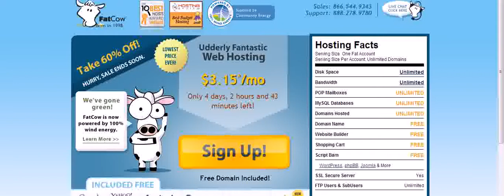FatCow Review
FatCow Review Keywords: fatcow,fatcow webmail,fatcow email,fatcow control panel,fatcow reviews, icons,fatcow hosting review,fatcow baton rouge,fatcow sign in,